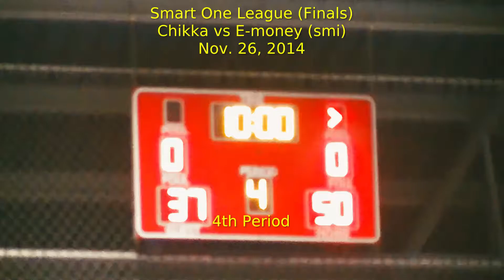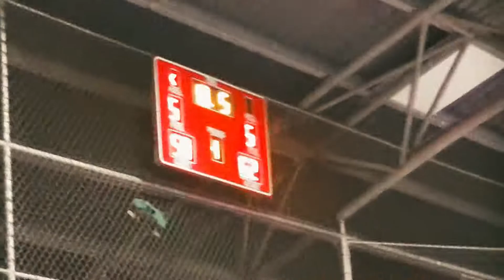Smart One League Finals. Chikka vs E-Money (Nov 26, 2014) 4th qtr